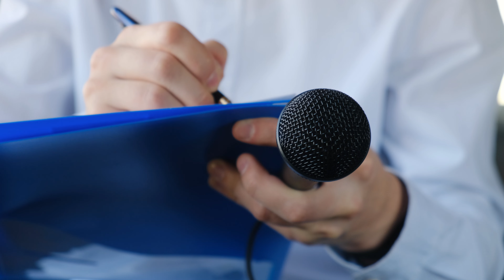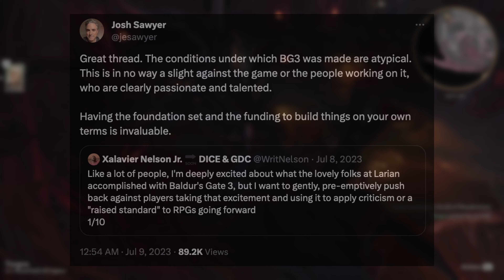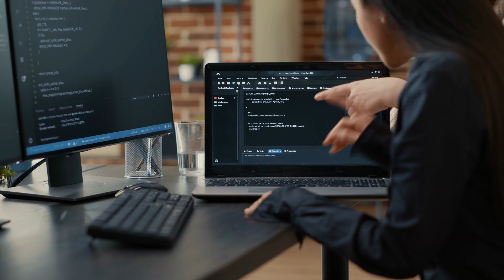What actually makes Baldur's Gate 3 2023's GOTY!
Baldur's Gate III is an awesome game, definitely game of the year for 2023. Yet I find that people are praising the wrong things and loving the game for said reasons. Baldur's Gate III is so much more, and I go in depth on why its so impressive and why I think it deserves to be loved and praised.

Timecodes:
00:00:00 - Spoiler Warning
00:00:06 - Hard Reset O Intro
00:00:17 - So... Baldur's Gate 3
00:01:48 - Not the Whole Story
00:03:26 - The Path to Baldur's Gate 3
00:08:24 - The improvements in BG3
00:08:30 - The Storytelling
00:11:46 - Quantity of Quality Content
00:15:51 - Exploration and Combat
00:17:36 - Multiple Solutions to Quests
00:18:40 - BG3 is Not an Enigma
00:20:00 - My Conclusion & Hope
00:20:40 - Credits

Video Credits:
Divinity II Footage -  @LurkingLion
Barrelmancy Footage -  @d34rth
Owlbear Drop Footage -  @rushtong
Baldur's Gate III Behind the Scenes Footage -  @gamespot